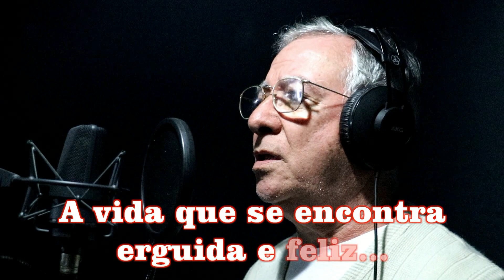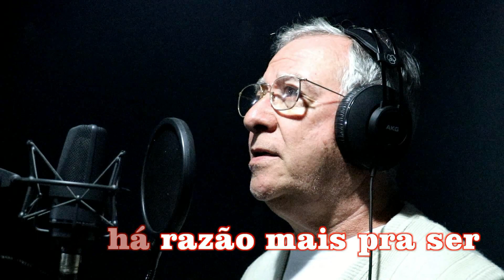NANCY - Canta Rafa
Música vencedora de um Festival de Música realizado em Cataguases no ano de 1980